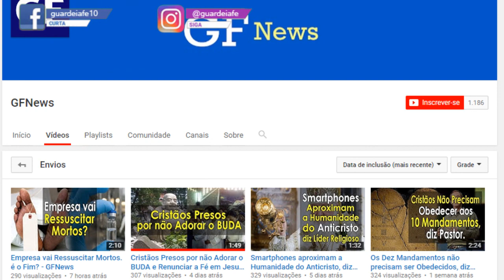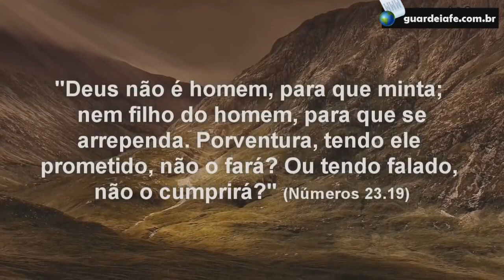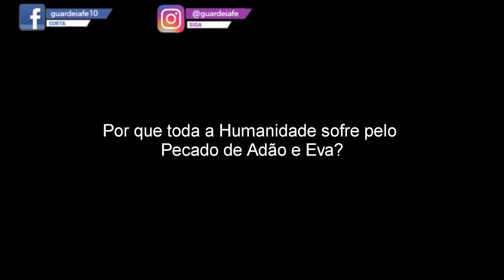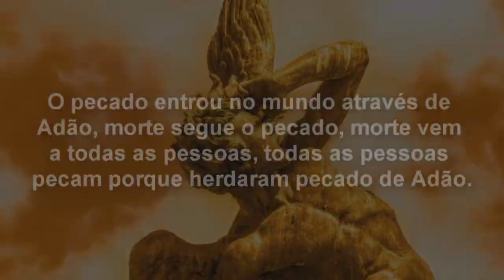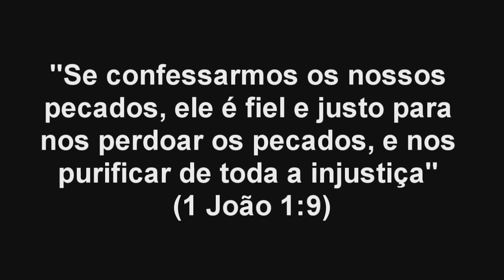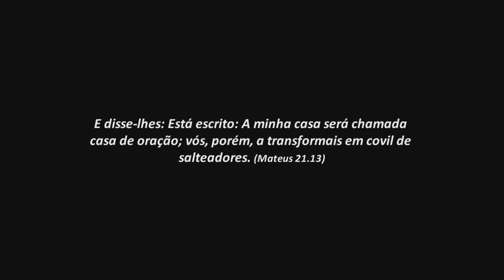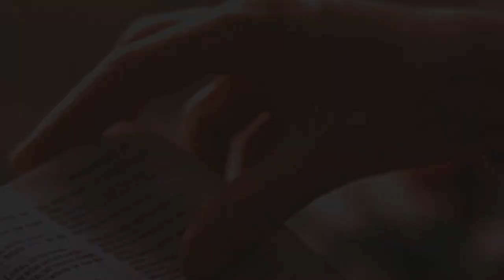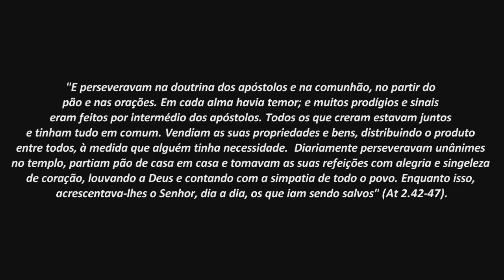Sentido da Vida, Sofremos por causa de Adão e Eva, Salvação sem ir a Igreja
Guardei a Fé Responde #04
Qual o Sentido da Vida?
Herdamos o Pecado de Adão?
Posso ser Salvo, porque não vou mais a Igreja?!